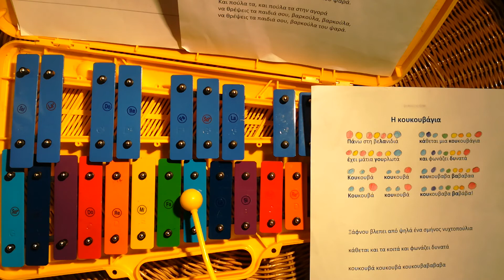Μεταλλόφωνο - Κουκουβάγια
Το παιδικό τραγούδι "Κουκουβάγια" στο μεταλλόφωνο.

Το μεταλλόφωνο έχει χρωματισμένες ράβδους, όπου κάθε ράβδος αντιστοιχεί σε μία νότα. ΝΤΟ= κόκκινο, ΡΕ=πορτοκαλί, ΜΙ=κίτρινο, ΦΑ=πράσινο, ΣΟΛ=γαλάζιο, ΛΑ=μπλε και ΣΙ=μωβ. Έτσι τα παιδιά ή οι ενήλικες μπορούν εύκολα να παίξουν μια απλή μελωδία χωρίς να χρειάζεται να γνωρίζουν την βασική θεωρία. Με απλά λόγια ότι χρώμα βλέπουμε στο χαρτί, το ίδιο παίζουμε και στο μεταλλόφωνο.